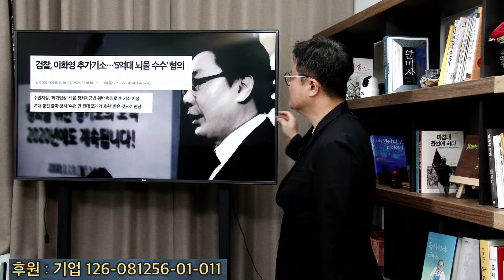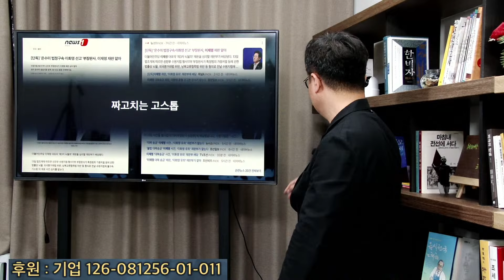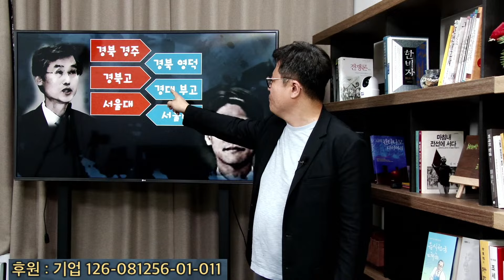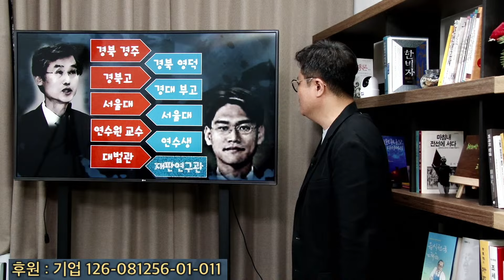이화영 추가 별건 기소사건, 또 신진우 판사가 맡았다고???